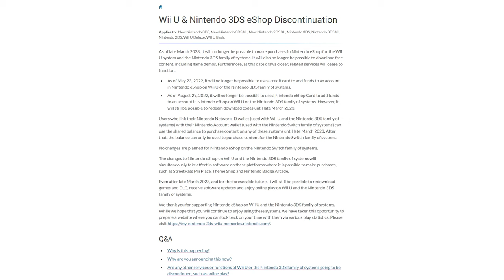Nintendo Makes MASSIVE Change to Wii U & 3DS!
Wii U and 3DS hold a special place in millions of gamers hearts and today, Nintendo made an announcement that fundamentally changes the future of these long lost platforms.